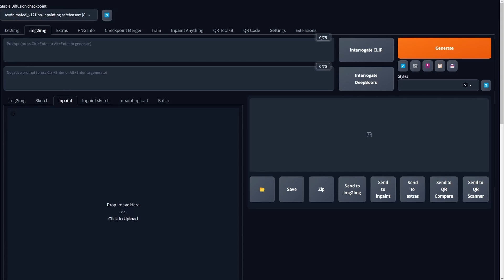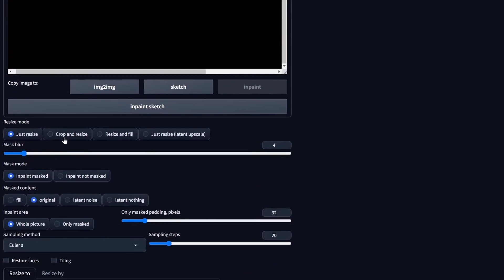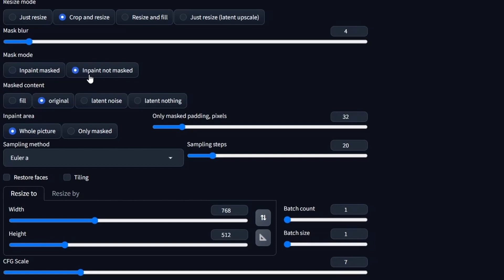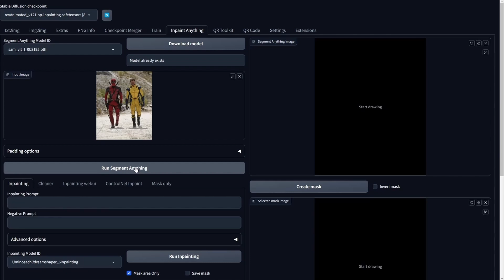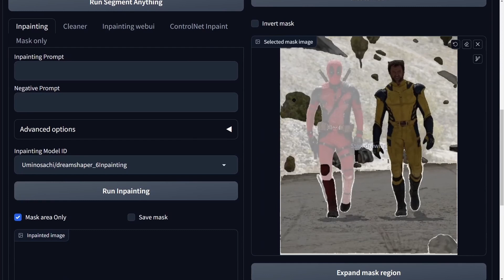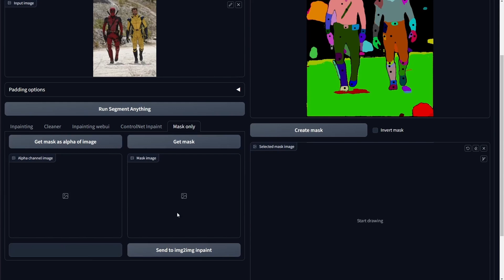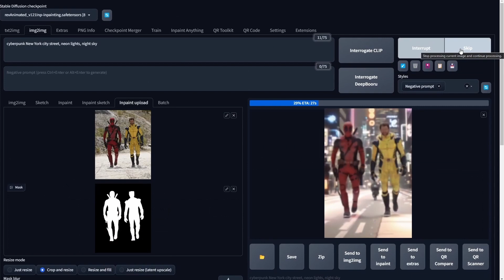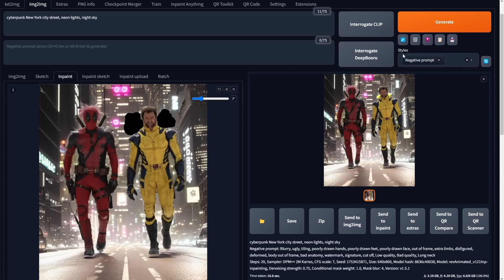Changing Images Backgrounds with Stable Diffusion and Automatic1111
Techniques to generate awesome backgrounds in seconds - How to change images backgrounds tutorial with Stable Diffusion and Automatic1111.

00:00 Intro
00:32 First SD Technique
02:44 Second SD Technique
06:33 Fix Background Details

- FREE: Leave a like in the video

TOP 3 Books for Data Science
Python for Data Analysis
Hands-On Machine Learning
Designing Machine Learning Systems

My Setup
USB Hub